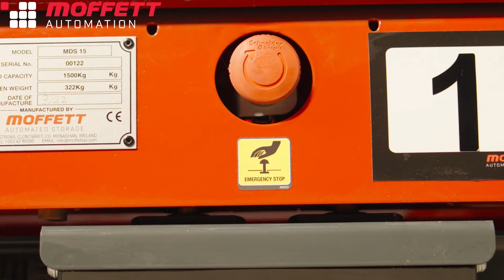Semi Automated Shuttle vs Fully Automated 2D & 3D Shuttle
Join us as we explain the differences between the traditional one-directional semi automated shuttle, the 2D Fully automated shuttle, and the £D Moffett Taxi Solution.